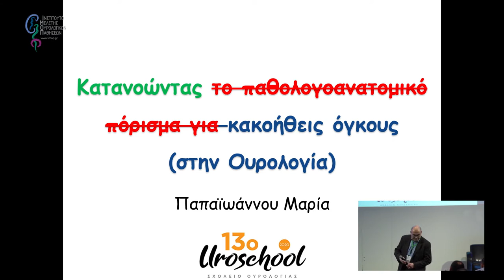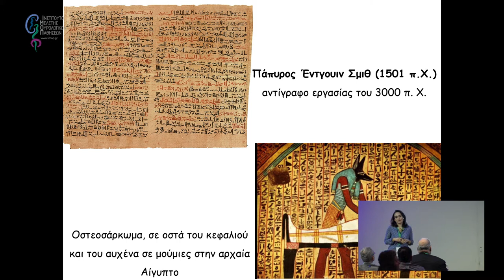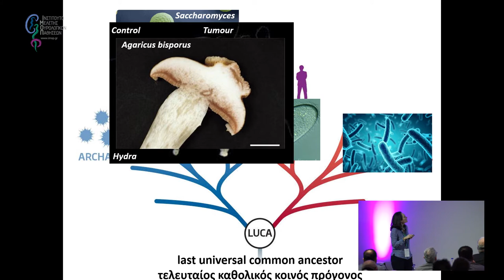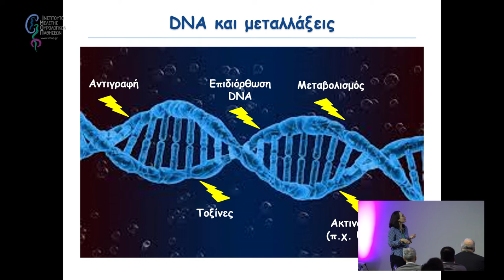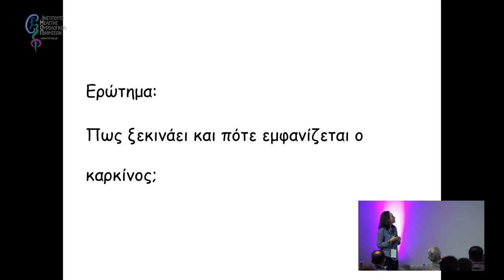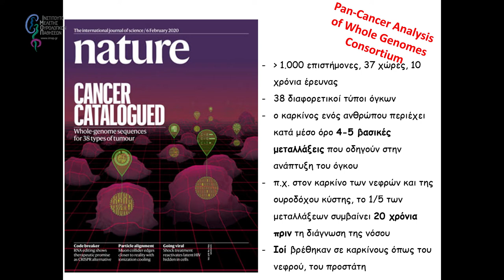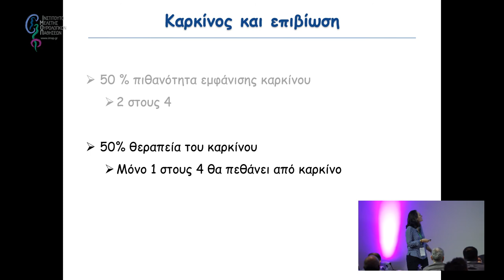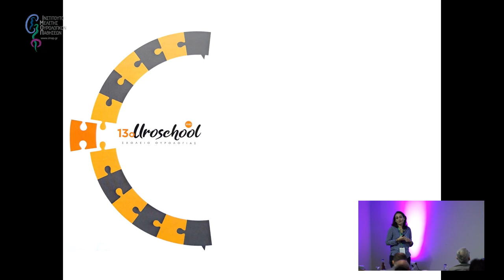Κατανοώντας κακοήθεις όγκους (στην Ουρολογία) | Παπαϊωάννου Μαρία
13ο Σχολείο Ουρολογίας

Τι είναι ο καρκίνος τελικά; Για τον Ουρολόγο είναι το πόρισμα της παθολογοανατομικής εξέτασης. Άλλα πόσοι από εμάς έχουμε δει έστω και ένα πλακάκι; Και πόσοι συζητούν το αποτέλεσμα με τον Παολογοανατόμο; μία ερευνήτρια που δουλεύει πλέον χρόνια με Ουρολόγους έρχεται να μας μάθει τι έχει αλλάξει στην κατανόηση του καρκίνου. Μια παθολογοανατόμος με τεράστια εμπειρία στον Ουρολογικό καρκίνο θα μας κάνει μια δεύτερη ανάγνωση των παθολογοανατομικών αναφορών που καθημερινά έρχονται στα χέρια μας. Και ένας Ουρολόγος που 5 χρόνια τώρα βλέπει τα πλακάκια των ασθενών θα θέσει τα ερωτήματα και θα μοιραστεί τις εμπειρίες του.

Τίτλος Ομιλίας:
Διαδραστικό Σεμινάριο I: Διαβάζοντας το παθολογοανατομικό πόρισμα για κακοήθεις όγκους στην Ουρολογία | Κατανοώντας κακοήθεις όγκους (στην Ουρολογία)
Συντονιστής:
Δημητριάδης Γεώργιος
Ομιλήτρια:
Παπαϊωάννου Μαρία